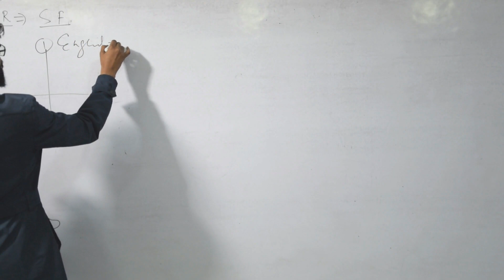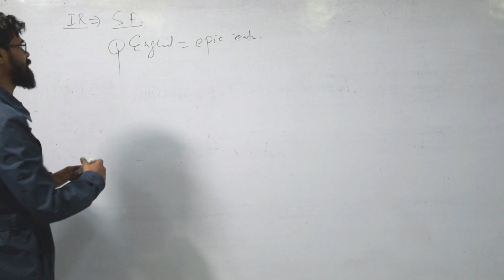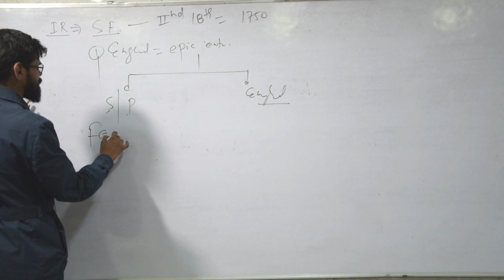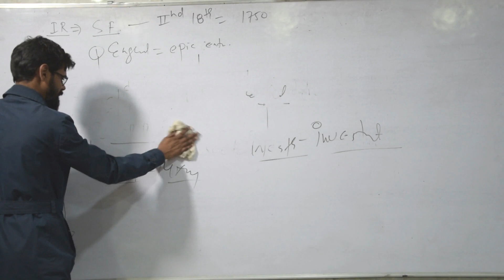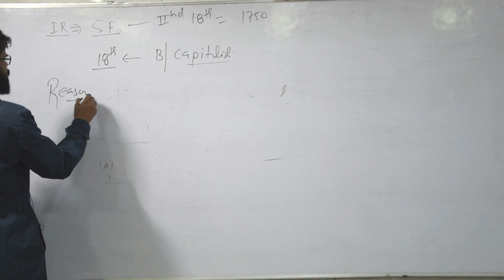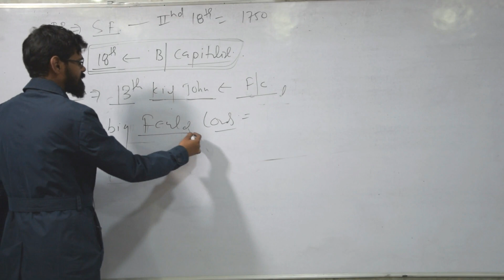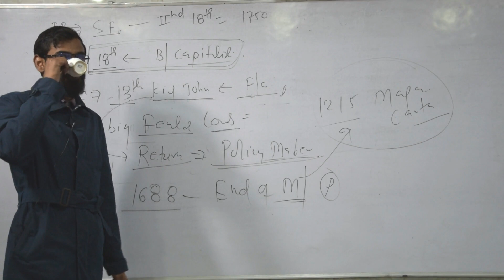Industrial Revolution - Part 3 | World History | Detail Explanation | Vivek Guruji